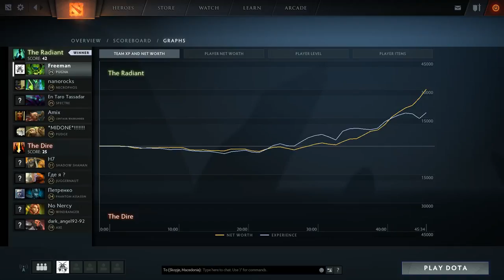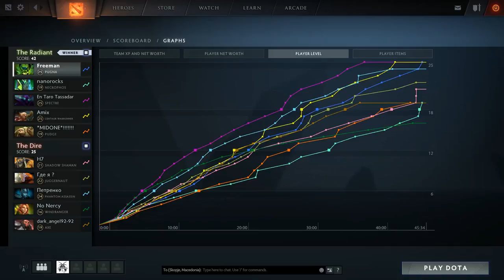DOTA 2 - Great radiant comeback w/ nanorocks & freeman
Hay everyone in today video we have an awesome dota 2 match to show you, after losing with atleast 10 kills we turned the game around, we started to slowly catch up to them untill we won where we had more kills then they did. Look at the video and see what happened :)

1.  Accidents will happen - Silent Partner

2.  Big sky - Silent Partner

3.  Boom de Boom - Aaron Lieberman

4. Invisible - Vibe tracks